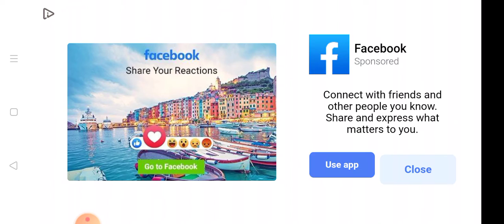AbdurRehmn mother and